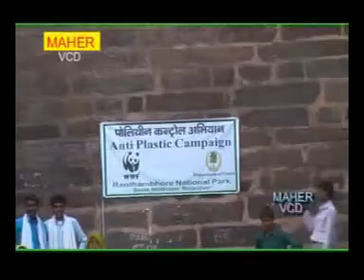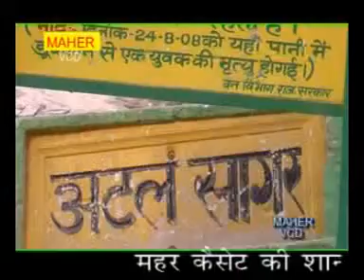Sancho Ranat Banwar Darbar | Rajasthani Bhajan | Ganpati Bappa Morya | New Bhajan 2014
Enjoy New Ganpati Bappa Ji Bhajan Sung By "Shersingh Gambhira"

Album: Jau Ganesh Ji Ka Pali Pali
Song: Sancho Ranat Banwar Darbar
Singer: Shersingh Gambhira
Music Lable: Mahar Cassettes / N.K.Music & Studio Pvt Ltd